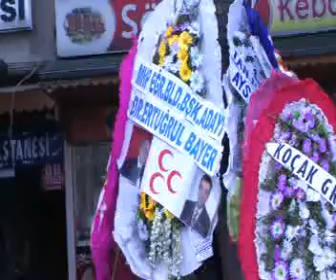BAYER Hilmi Sarraf'ta (CANLI İZLE)